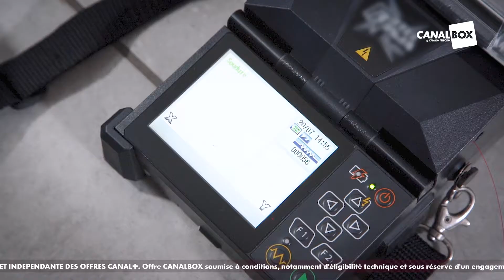Une installation aussi rapide que la fibre FIBRETAKAZ Ep.2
FIBRE TA KAZ - Episode 2
Suivez les aventures de la famille CANALBOX , en commençant par l’installation de la Fibre !
Pour vous aussi bénéficier de la vitesse CANALBOX, rendez-vous
Hors zones éligibles, CANALBOX est disponible en haut débit xDSL.